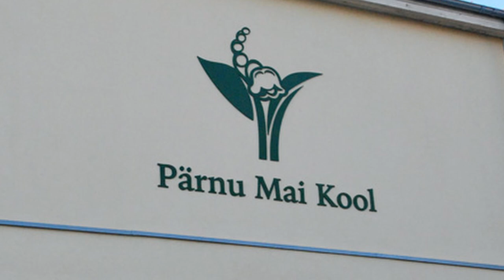Pärnu Mai Kooli 7. sünnipäevale pühendatud kontsert-aktus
Pärnu Mai Kooli 7. sünnipäeva aktus